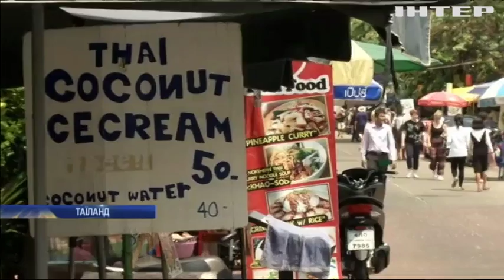У Таїланді заборонили вуличні ресторанчики